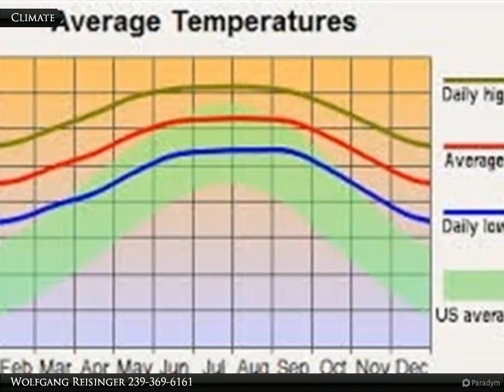3307 25th St. SW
3307 25th St. SW

Buyer to pay for title work.

Wolfgang Reisinger
Coldwell Banker Preferred Properties